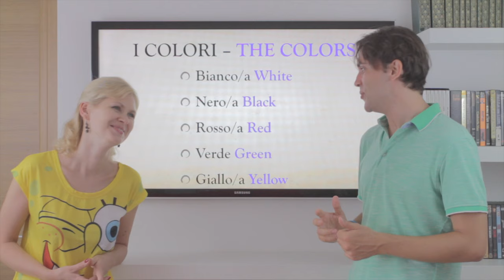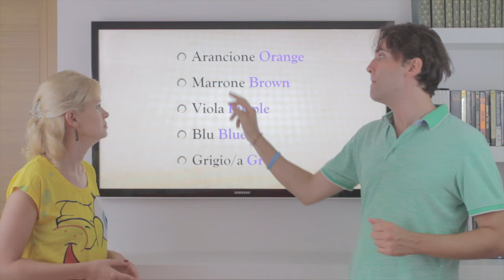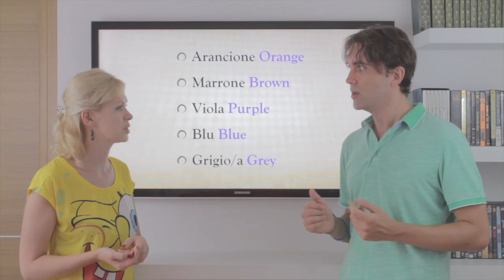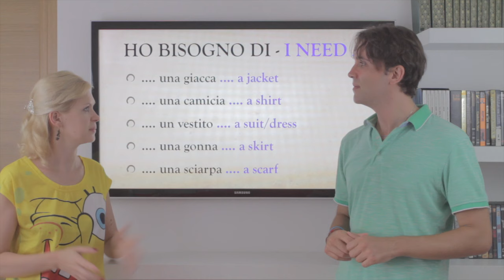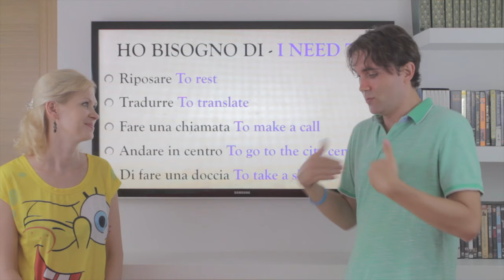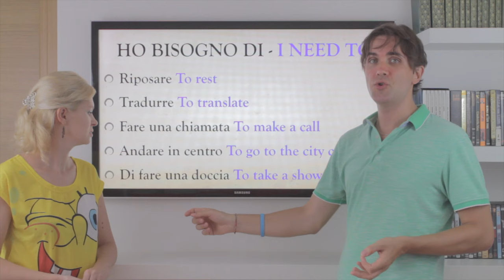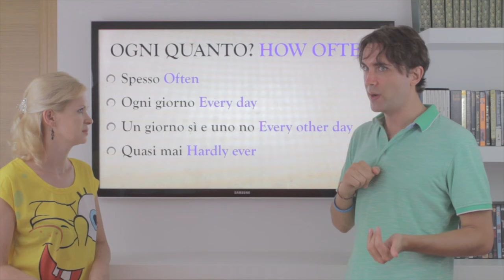Learn Italian in 30 Days | #18 | Clothing, Colors And More (Eng/Ita Subs + WORKBOOK)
The workbook is an absolutely necessary tool to help you learn better and faster!

In this lesson you'll learn Italian words and expressions that are very useful in many different contexts. We'll also learn colors, how to express the need for something and we'll review what we learned so far.

WHY ITALIAN IN 30 DAYS?

"So much content online to learn Italian, where should I start, which order should I follow, it's so confusing, etc. etc.?!". Rest assured you're not alone, that's what happens to most online students. We totally understand the frustration, there are so many Italian Language channels and so many videos to LEARN ITALIAN but everything seems to be just so scattered and random.

That's why we created LEARN ITALIAN IN 30 DAYS, our custom made playlist that will guide you step by step, 1 video at the time,  always with FUN and IRONY, without having to think "what should I watch/learn next"?!?!

WHY THE WORKBOOK?

The WORKBOOK is an extra tool  that was made to enhance even further the potential of this course so that you learn better and faster! You'll be amazed by how EASY the learning process is going to be!

- Many people rate Italian as the most beautiful and sexy spoken language in the world, why do you think Mozart composed most of his operas in Italian?
- Traveling in Italy is intensely pleasurable: UNESCO rated Italy as having more sites of historical importance than any other country and, with almost 60% of the world's arts treasures. Italy is the tourist paradise! Speaking Italian allows you to meet the people and get to know this wonderfully rich culture.

Luca & Marina

This video is for you if you want to learn Italian in 30 days.